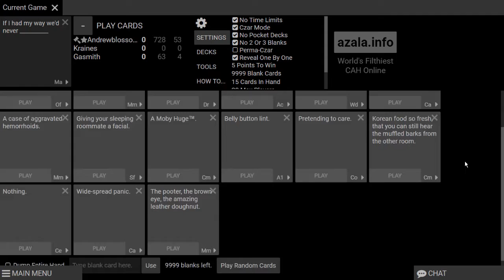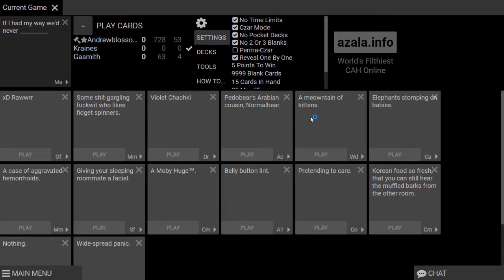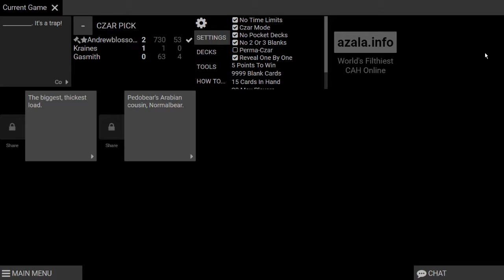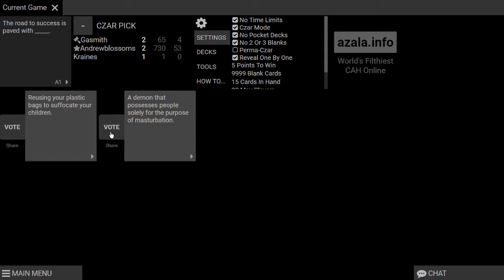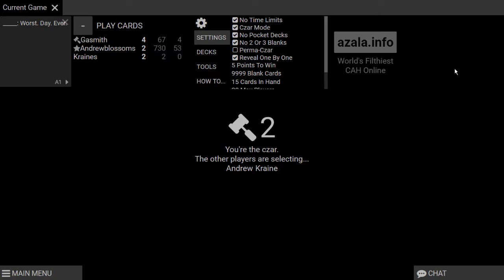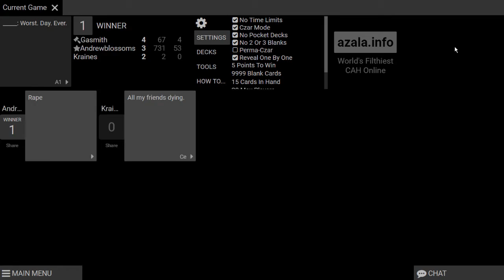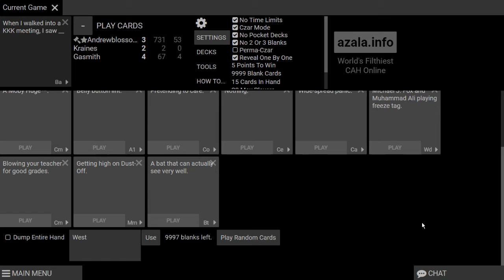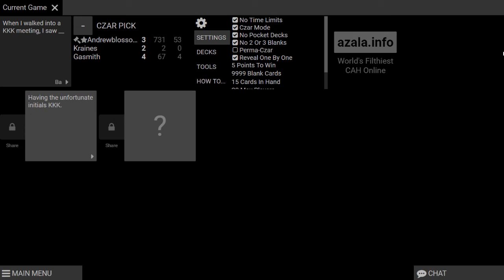CAH with Andrew and Kennedy (Part 1)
We played this game a while ago, late at night, and this recording's been sitting on my hard drive for a while. I wanted to finish editing down the whole session before uploading it all at once and scheduling the parts for subsequent days, but I'll just upload the first two rounds and continue from there.

In my opinion, Azala's probably the best for online Cards Against Humanity expressly because it can do pictures and links. Also it has a dark theme.